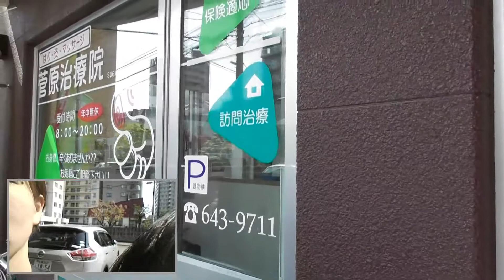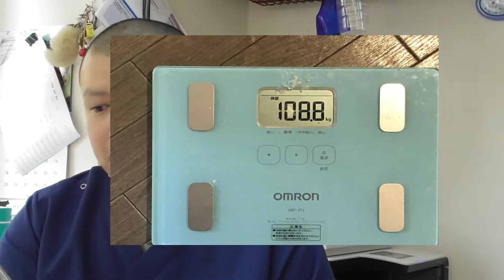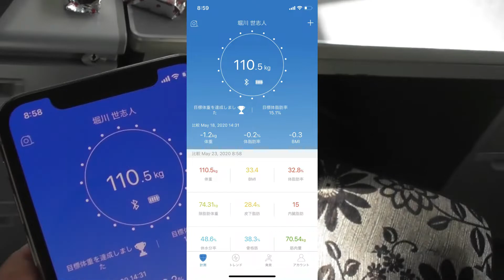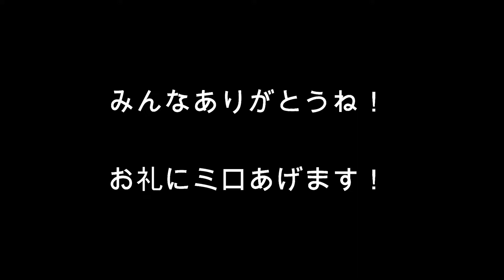まな板の上のデブ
POT BELLY

腹筋がとれるんじゃないかと思いました。